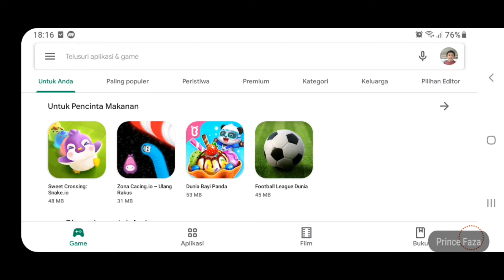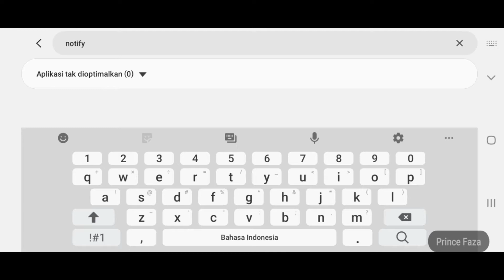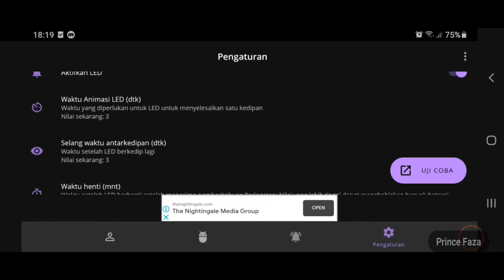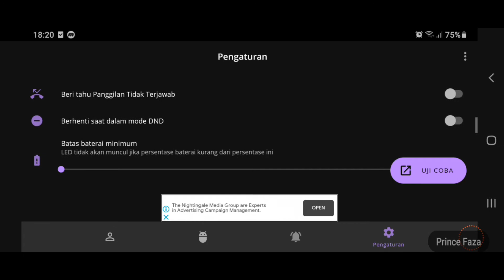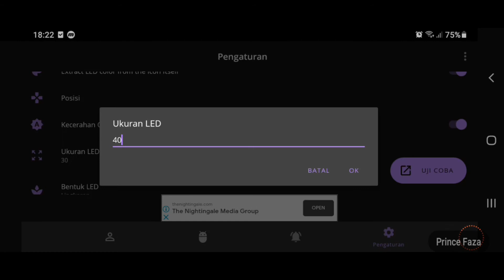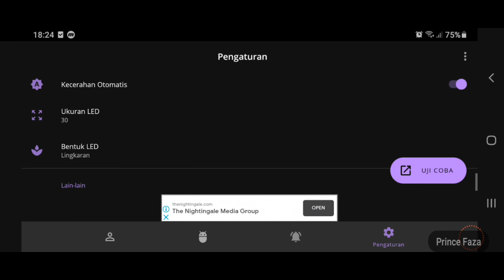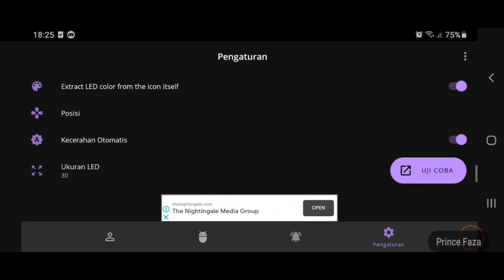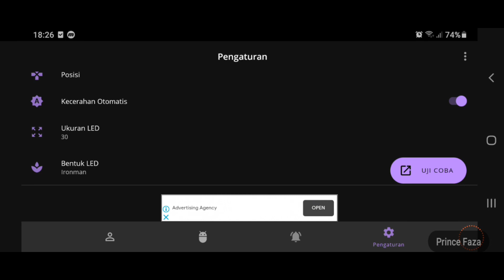CARA MEMUNCULKAN NOTIF LED TANPA LAMPU NOTIF LED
Dalam video kali ini saya akan berbagi tips memunculkan notifikasi LED tanpa lampu notifikasi LED, biasanya ini dialami pengguna handphone full layar seperti sekarang. Simak video ini sampai dengan selesai, enjoooy !!